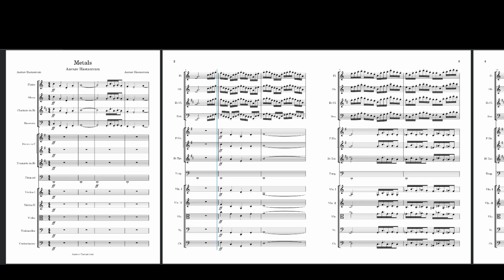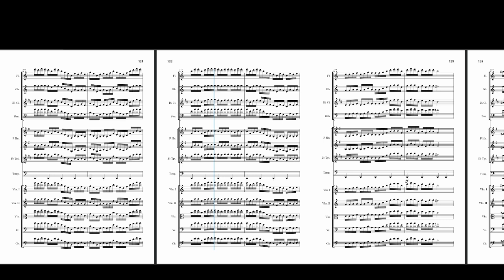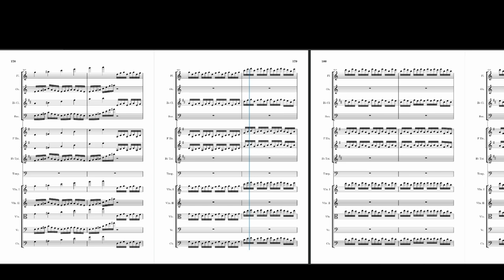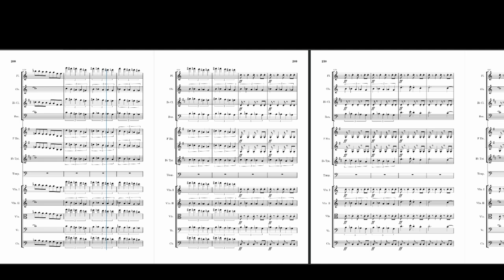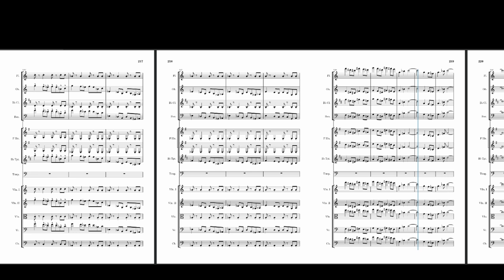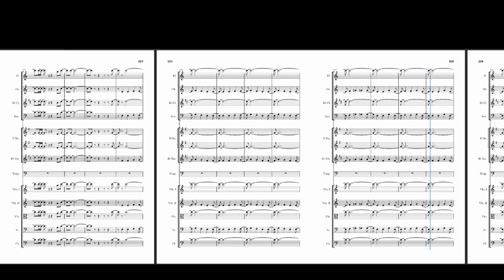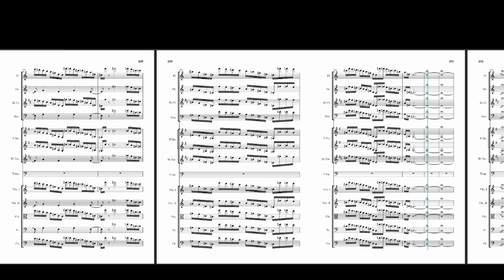Metals for Classical Orchestra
Metals is performed by a classical orchestra. This piece has a constant percussive meter throughout the piece and flourishing winds along with the main melody. The classical orchestra is the oldest orchestra in the western classical tradition which is continued to this day. But the piece uses contemporary techniques that are experimental and unheard of when this Orchestra was conceived. The first section of the piece has a fast sequential accompaniment and many striking melodies, one of which appears as a Bassoon Solo. The second section is a chordal phrase struck together by a single melody. The final section is a culmination of melodic passages, some of which appear as separate parts and some as multi harmonic parts. The piece ends triumphantly.